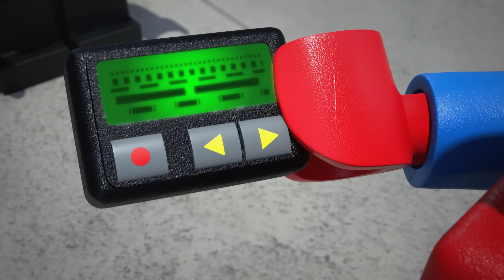Paging Ghost-Spider | LEGO Marvel Spider-Man: Vexed By Venom | Part 4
LEGO Marvel Spider-Man: Vexed By Venom | Part 4: "Paging Ghost-Spider"

Spider-Man makes a new spider-ally...introducing: Ghost-Spider!

Thanks to Green Goblin & Venom, tech theft is now at an all-time high -- can our Friendly Neighborhood Spider-Man put an end to their mysterious villainous scheme before all of New York City is destroyed?